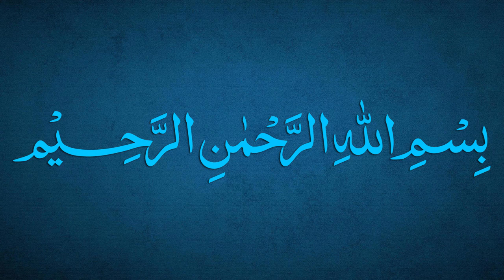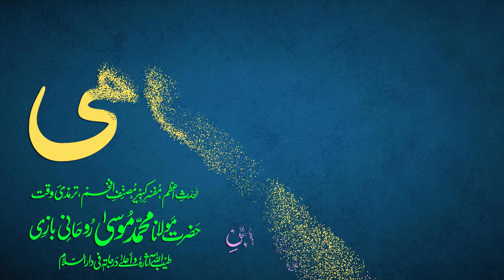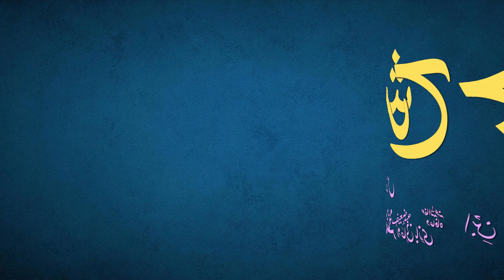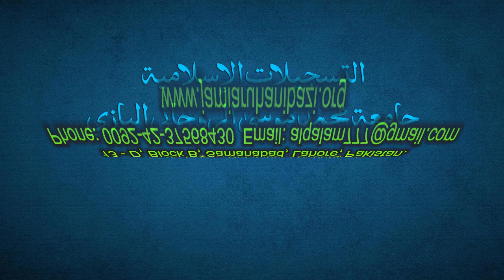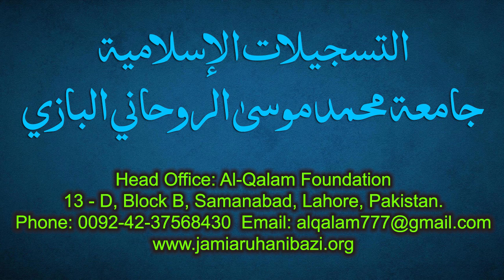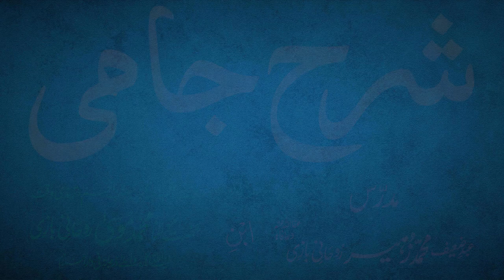Sharh-e-Jami Dars 189 - page 168 | Maulana Muhammad Zuhair Ruhani Bazi | 05/9/2022 | شرح جامی